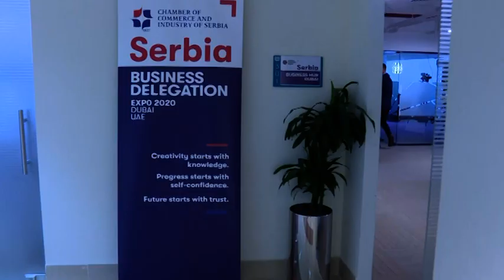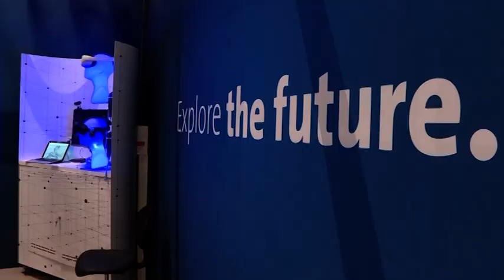Otvoren srpski poslovni hab u Dubaiju, za 1.000 firmi iz Srbije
Srpski poslovni hab otvoren u Dubaiju. U narednih šest meseci više od 1.000 velikih i malih firmi iz Srbije imaće sastanke sa predstavnicima kompanija iz celog sveta. Predsednik Vučić poručio da je svet pred krizom nesagledivih posledica.